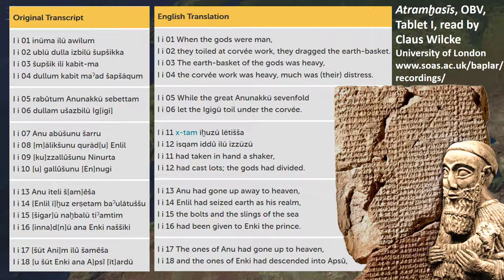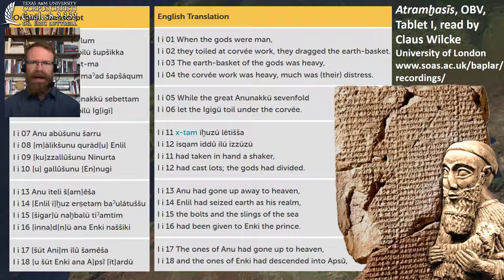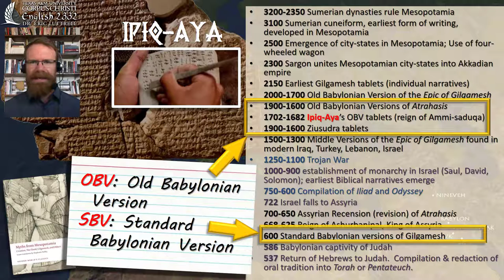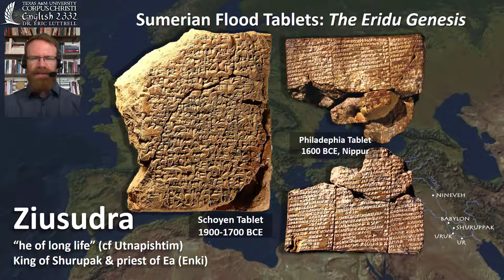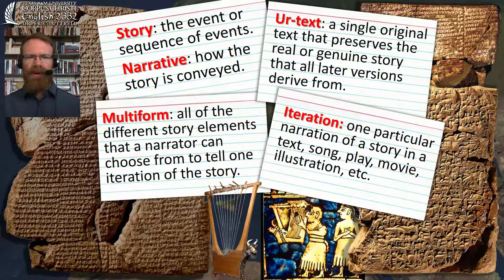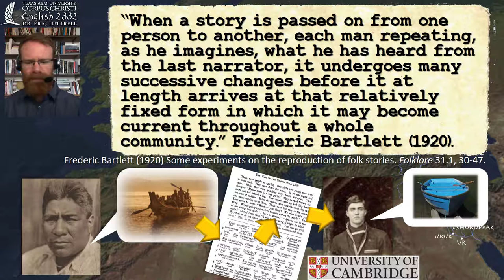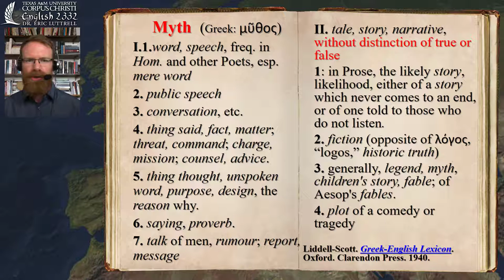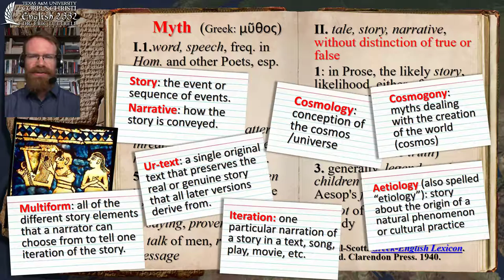Atrahasis (part 2 of 3) from myth to literature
This video introduces key concepts necessary to understanding the text of Atrahasis as an iteration (once instance) of a tradition and as a text that is, at the same time, myth and literature.